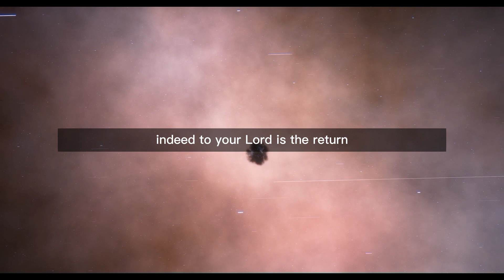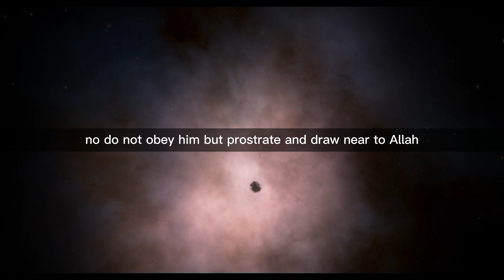96 Surah Al Alaq | Just English Translation